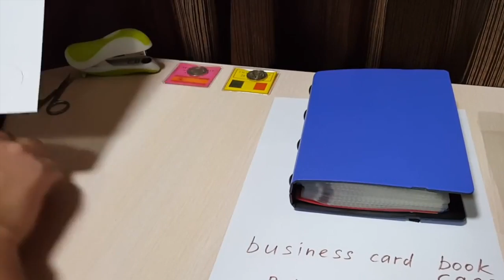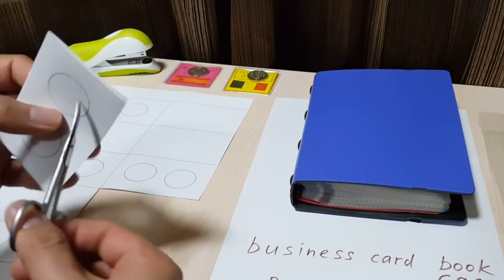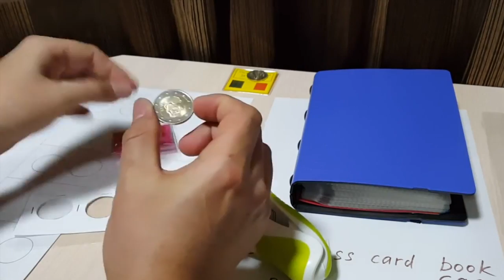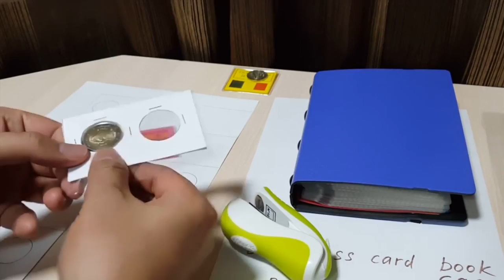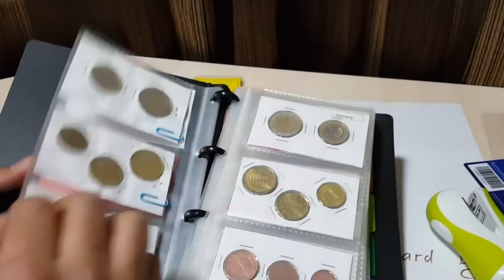DIY COIN COLLECTION ALBUM - How to make your own coin album for storing coin collection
.Welcome to Currency World.

Currency World is the premier YouTube Channel for videos on coins, paper money, banknotes, medals, gold and silver bullion and other types of U.S. and foreign currency.

Today we will be taking a look at a DIY solution for making your own homemade coin album. This is a good way for beginners or those just getting into the hobby to store their coin collection This video will show you the step by step process for making coin holders and coin album (for your coin collection) in order to properly organize and display your coin collection. Storing coins has never been easier or more affordable. In addition, this homemade Coin Collection album is very quick and easy to make. Special thanks to Nurlan Shantayev who provided the how to stock footage.

If you would like to check out professional options and what I personally use to store my coins and banknotes check out the following links:

Large Coin Holders

Small Coin Holders

Value Pack Coin Holders (all sizes)

Premium Airtite (hard plastic premium holders)

Banknote Binder

Pages for regular size or small notes

Pages for large size notes

Currency sleeves for regular size notes

Currency sleeves for large size notes

Less expensive alternatives: Regular/Small note pages

Regular/Small note sleeves

Big note pages

Big Note Sleeves

how to make coin album
diy coin album
how to make a coin album
homemade
coins collection
coins collection album
album for coins
coin collecting album
coin collection album
coin album
coins album
storing coins
storing your coin collection
homemade coin album
homemade coin storage
diy coin storage
diy coin holders
homemade coin holders
currency world
currencyworld
coin collection
best coin collection
make a coin album
make your own coin album